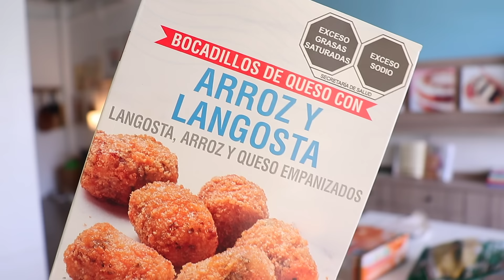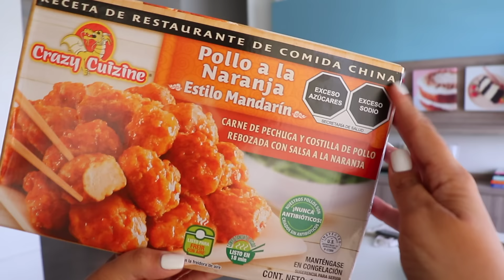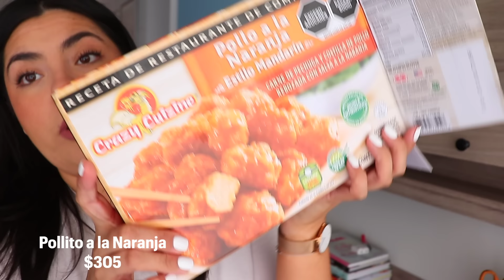TODA la Comida del Costco | Ep 2 : Comida Congelada *parte 2* | RebeO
Que Onda Eh? Soy RebeO! Vamos a probar toda la comida del costco méxico!!

0:00 intro
0:22 todo lo que probaremos
0:30 bocadillos langosta
2:13 ravioles espinaca
4:36 pollo a la naranja